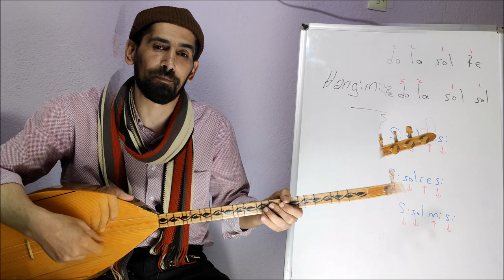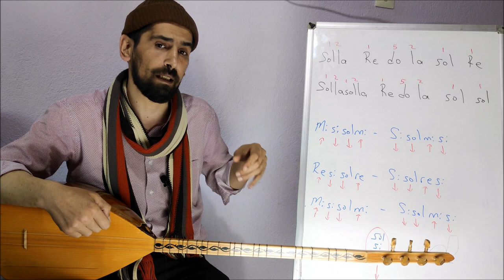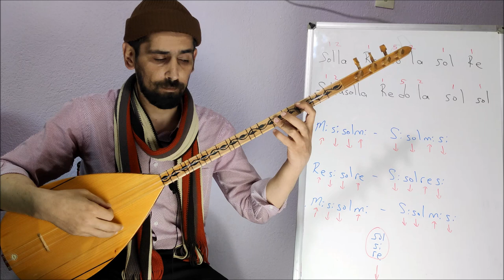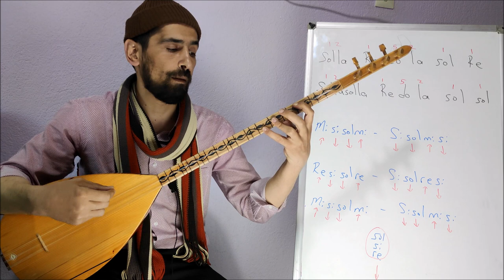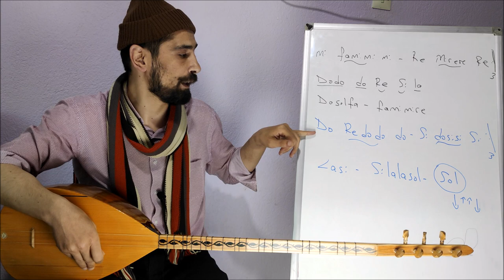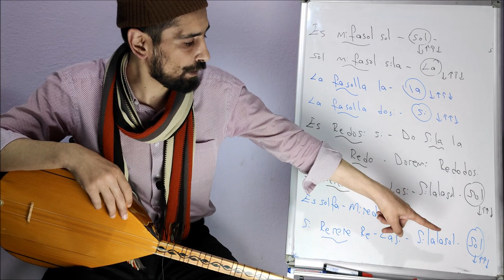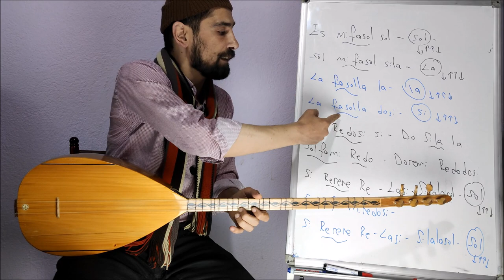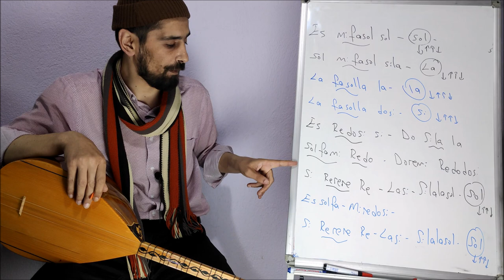Hangimiz Sevmedik ( Müslüm Gürses ) Uzun Sap Bağlama Solfej Dersi - Ahmet SARI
Performans Videosu izlemek için linke tıklayın.

Hangimiz Sevmedik eserini uzun sap bağlama da tam halini anlattım solfej esnasında bağlamam şöyle akort lu idi

Alt tel B
Orta teller E
Üst teller A

Soru öneri ve istekleri yorum bölümüne yazarsanız değerlendiriyoruz
Iyi çalışmalar dilerim

Bağlama ve Gitar derslerimiz  için , online  derslerimiz için,
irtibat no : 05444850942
Ahmet SARI
Çınar Müzik Konya